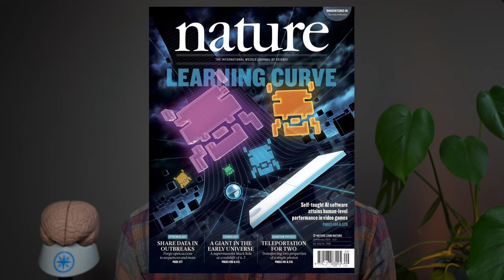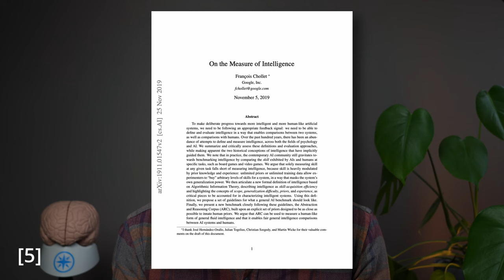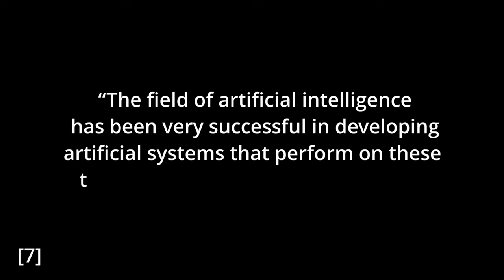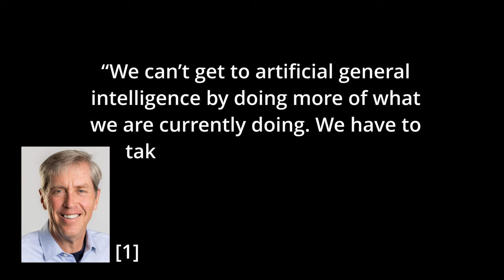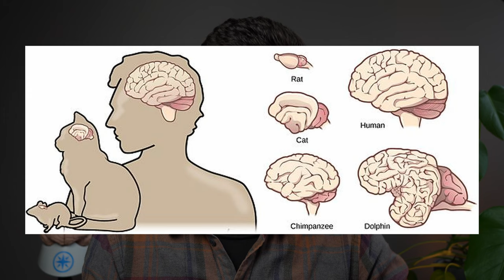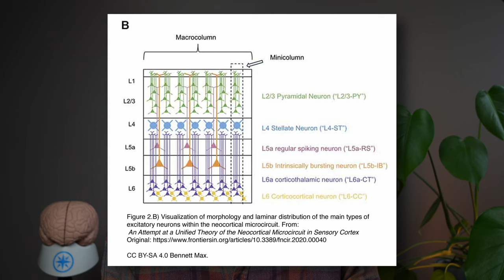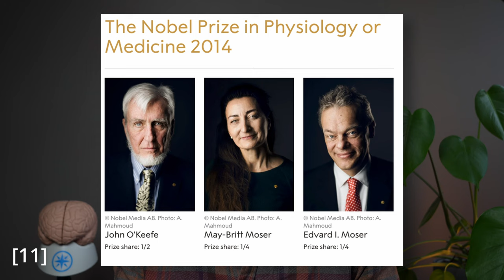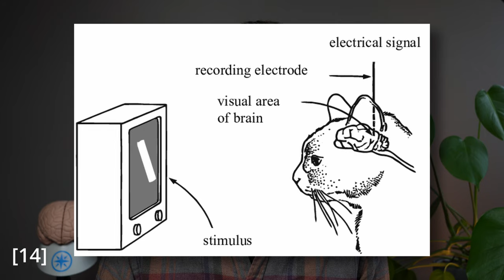The Future of AI: A Thousand Brains Book Summary - Jeff Hawkins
This video looks into brain inspired AI and how people in AI can use neuroscience as a valuable tool.

Comments and Corrections welcome.

Chapters:
0:00 : Intro
2:08 : On intelligence
5:57 : Thousand Brains
11:50 : History of AI and Neuroscience
16:26 : Flight